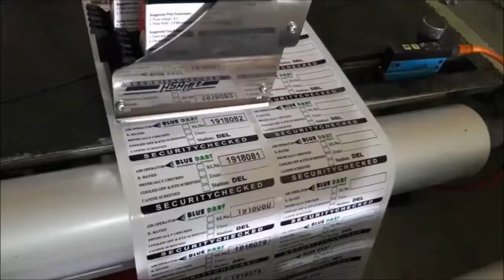Numbering on rewinding machine Chennai